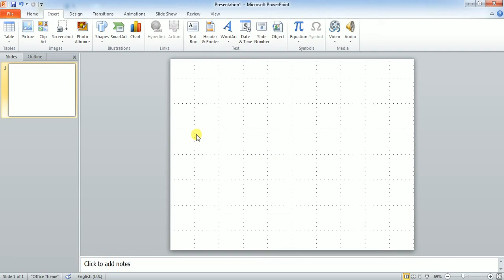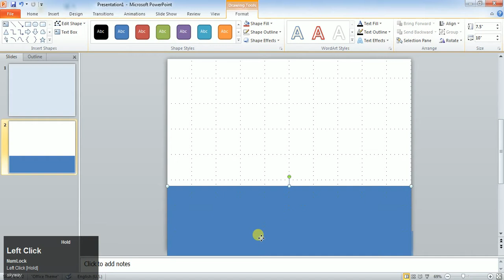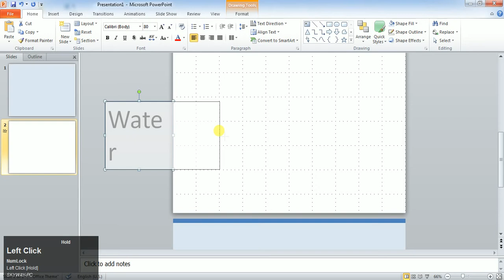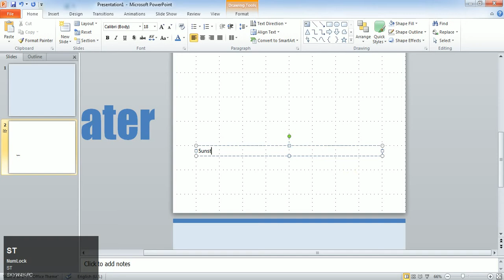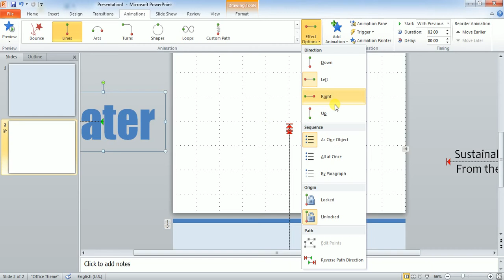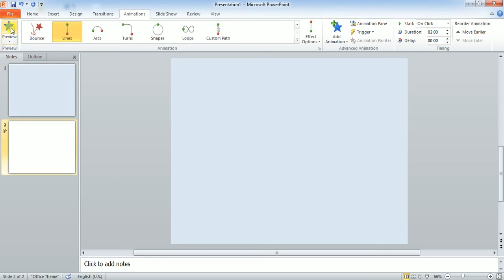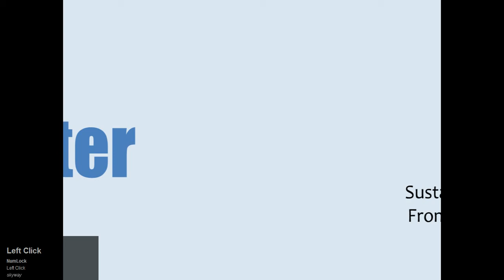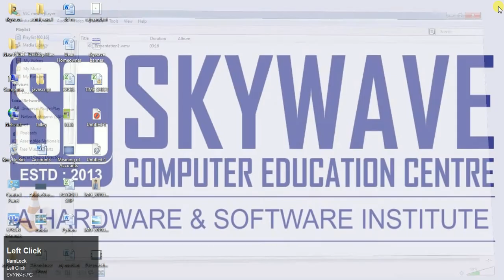Create a Advertisement Presentation for Water Bottle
In this video we are learning about how create  a Advertisement/Presentation in Ms Power Point.